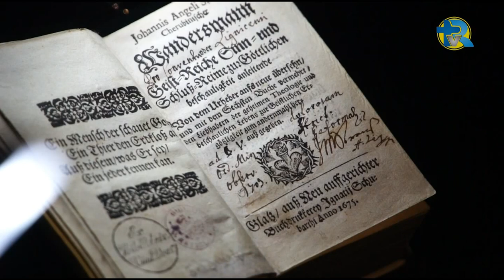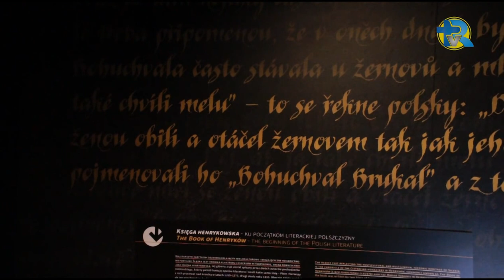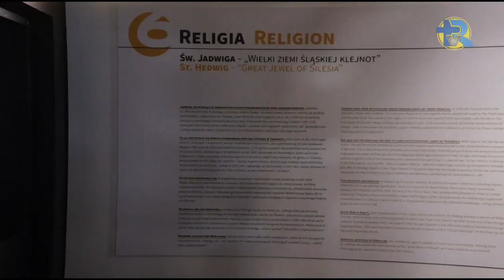Otwarcie wystawy"7 cudów" Wrocławia i Dln. Śląska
Już od (03.02) można odwiedzić wystawę w ramach Europejskiej Stolicy Kultury. Wystawa zorganizowana przez Ośrodek Pamięć i Przyszłość pt. "7 Cudów Wrocławia i Dolnego Śląska" poświęcona jest zabytkom naszego regionu.Na konferencji  w ratuszu wrocławskim 2 lutego o  pomyśle samej wystawy który wyszedł sam prezydent Rafał Dutkiewicz,mówił historyk prof. Wojciech Mrozowicz oraz: Dlaczego warto odwiedzić te niezwykłą ekspozycję? - mówił Wojciech Kucharski z Ośrodka Pamięć i Przyszłość.Ekspozycja znajduje się w ratuszu wrocławskim i potrwa do 14. maja. Zwiedzający mogą odwiedzać wystawę od środy do niedzieli w godzinach od 10:00 – 17:00.Zapraszamy!
wywiady, Mateusz Cieniawski RR